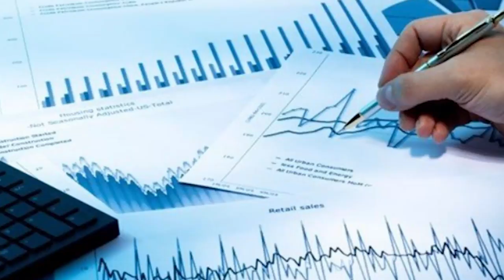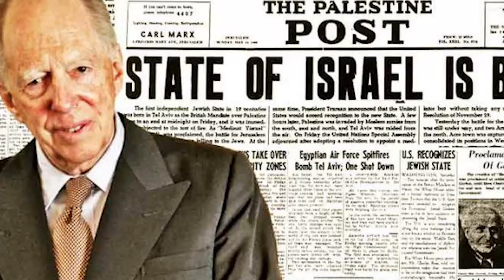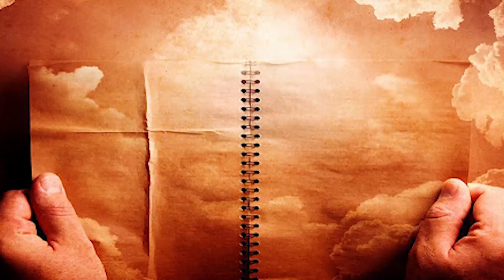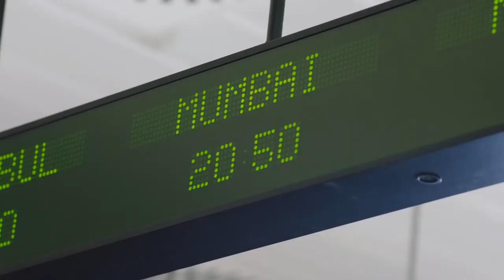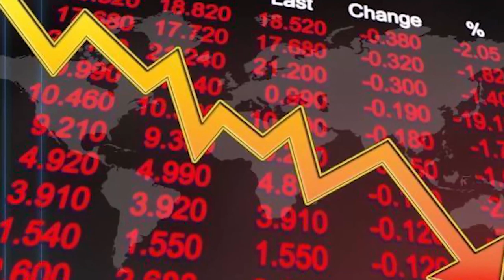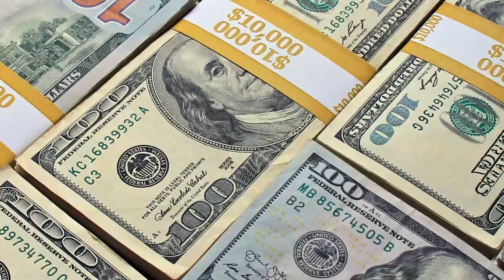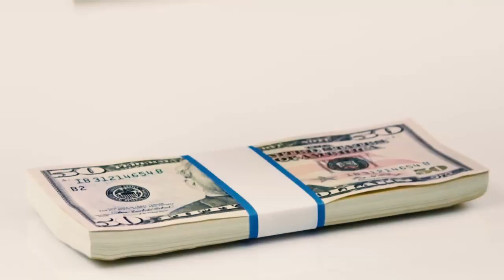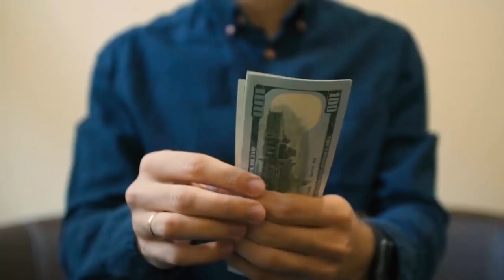Rothschild Ailesi Kimdir? | İşte Sırlarla Dolu Yaşamlarıyla Dünyanın En Karanlık Ailesi!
Sırlarla dolu yaşamlarıyla dünyanın en karanlık ailesi kabul edilen Rothschild ailesi kimdir? Birçok siyasi ve ekonomik olayda parmağı olduğu konuşulan, dünyanın gördüğü gelmiş geçmiş en karanlık ailelerden birisi Rothschild ailesi... Uluslararası finans alanında Rotschild kadar etkili olduğu düşünülen, özel bir aile daha yoktur. Peki Rothschild ailesi kimdir? Hangi alanlarda ne kadar güçlü? Rothschild ailesi sahip olduğu bu sınırsız ve karanlık gücü nereden alıyor? İşte dünyanın en karanlık ailesi olarak kabul edilen Rothschild ailesinin sırlarla dolu hikayesi...